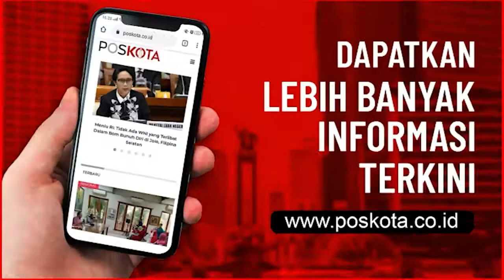DIKENDALIKAN DARI DALAM LAPAS, 4 PELAKU DITANGKAP KARENA NARKOBA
DEPOK, POSKOTA.CO.ID - Empat pelaku penyalahgunaan narkoba dikendalikan dari dalam Lembaga Pemasyarakatan (Lapas) berhasil ditangkap anggota Reskrim Polsek Sawangan.

Kapolsek Sawangan AKP Rio Mikael Lumban Tobing mengatakan pelaku AL,44, sopir alat berat, berhasil ditangkap anggota dipimpin Kanit Reskrim Polsek Sawangan Iptu Burhan bersama ketiga pelaku lainnya yaitu DA,20, HE,30, dan JA,30, dengan cara transaksi.

"Ada informasi warga terdapat transaksi narkoba di dalam Lapas Paledang Kota Bogor, sebut Pian, dengan cara COD. Anggota melakukan pendalaman dan melakukan undercover transaksi di daerah Pondok Cabe Udik,

Tangerang Selatan pelaku AL dapat ditangkap,"ujarnya didampingi Wakapolsek Sawangan AKP Ahmadi didampingi Kanit Reskrim Polsek Sawangan Iptu Burhan kepada poskota di ruangannya, Selasa (26/1/2021) siang.